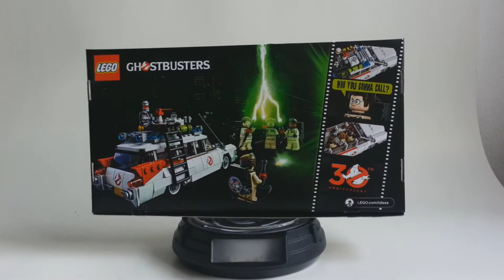Lego 21108 Ghostbusters Showcase!!